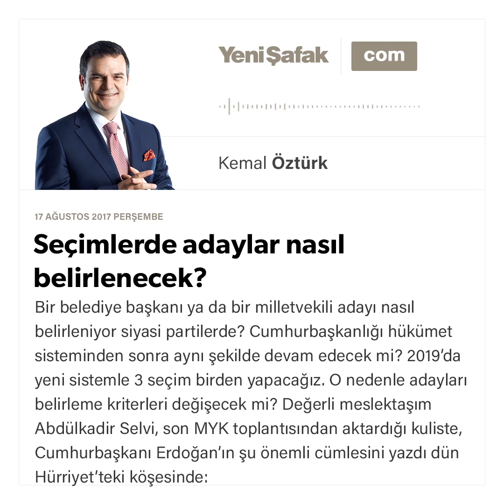Seçimlerde adaylar nasıl belirlenecek?-Kemal Öztürk-17.08.2017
Bir belediye başkanı ya da bir milletvekili adayı nasıl belirleniyor siyasi partilerde? Cumhurbaşkanlığı hükümet sisteminden sonra aynı şekilde devam edecek mi? 2019’da yeni sistemle 3 seçim birden yapacağız. O nedenle adayları belirleme kriterleri değişecek mi?